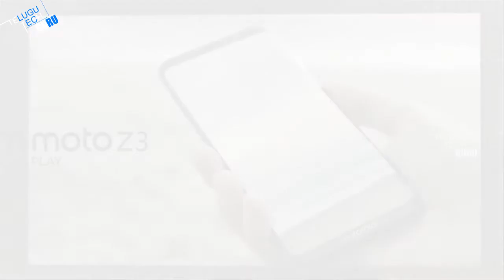moto z3 Play Smart Phone Launching Very Soon, Price And Features - Telugu Tech Guru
moto z3 Play Smart Phone Launching Very Soon, Price And Features